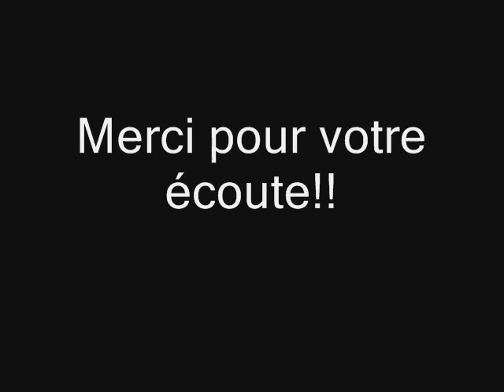Railfanning my layout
J'ai fait un montage avec certains de mes trains en HO